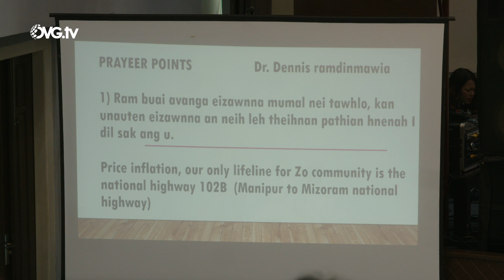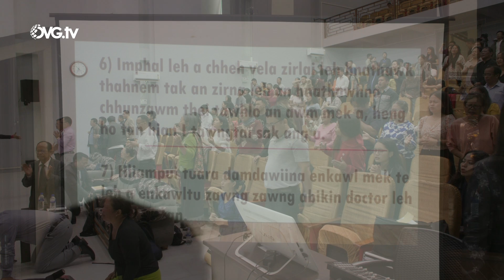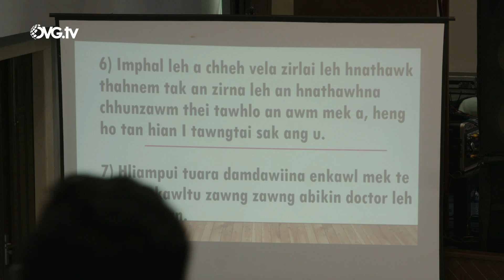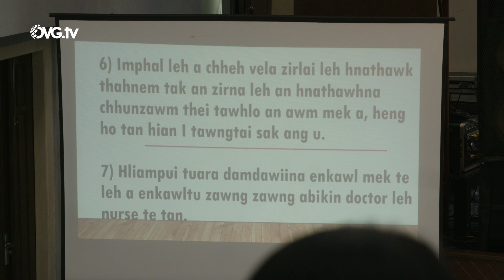Dr Dennis Ramdinmawia : Tawngtai Thiltihtheihna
ELIM SOUND te chung ah kan lawm a, anni hian Manipur a Zo Hnahthlak te tan tiin an sound te a thlawn vek in min hmantir a. Lalpan malsawm zel rawh se.

Kan Programme te lo ngaihlu a lo ngaihven thin in awm tih kan hria a, kan lawm hle a ni. He Channel hi Pathian thu thehdarh na tur a buatsaih a ni a, a hmuhnawm leh mit la leh beng fah nazawng lam kan hawi hleithei lova, Pathian thutak ngaithla a, Lalpa Fak duh na thinlung nei tu te'n Thlarau lam chaw an lak na tur lam hi kan thupui ber chu a ni e.
Tawngtaipui ngai leh hring nun a harsatna tawk; Pathian thu hmang a chinfel thlang tute tan heng Phone number ah te hian biak pawh theih reng kan ni e.